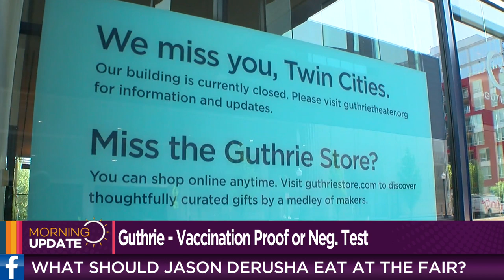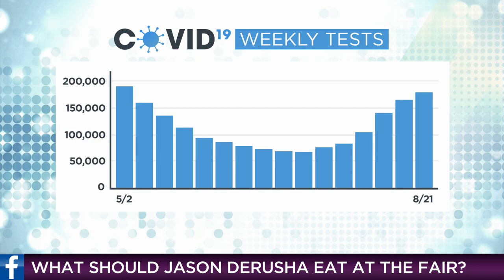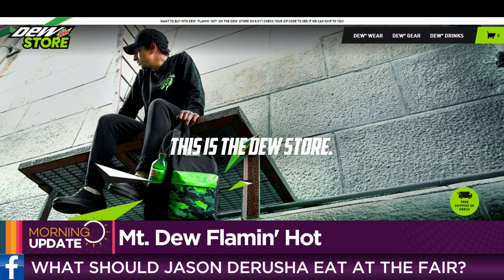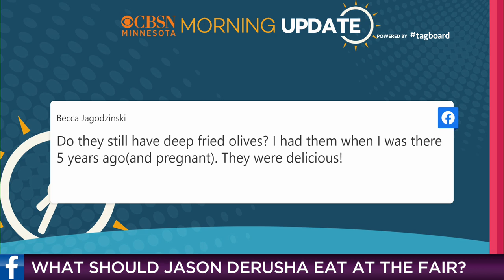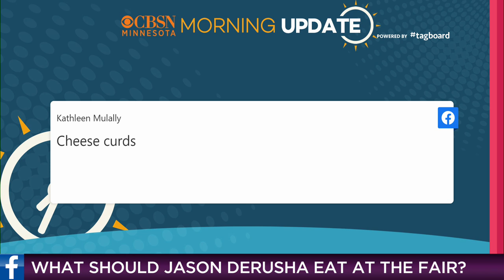CBSN Minnesota's Morning Update: Aug. 27, 2021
Start your Friday with the latest forecast and headlines. Also, we’re asking for all your favorite food recommendations at the Minnesota State Fair. Let us know!